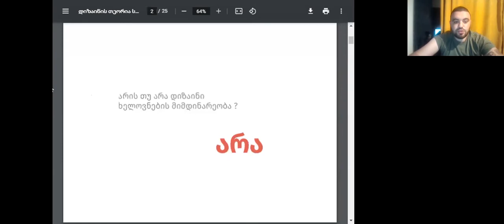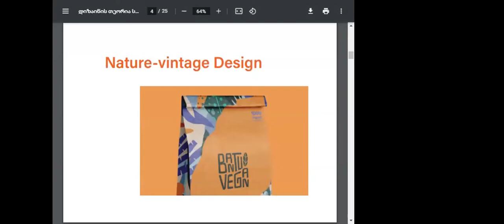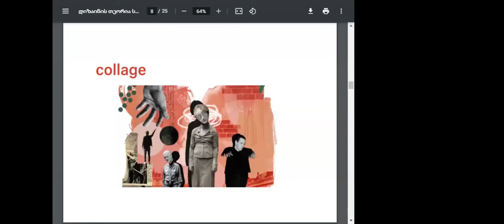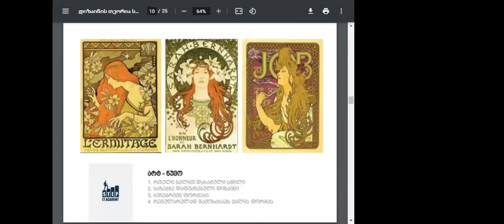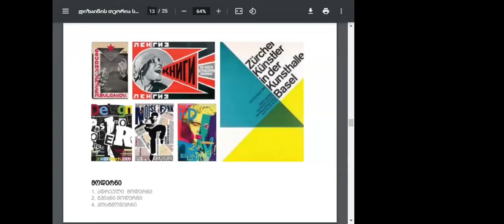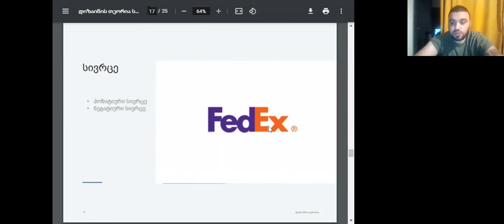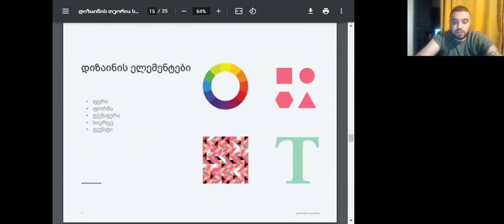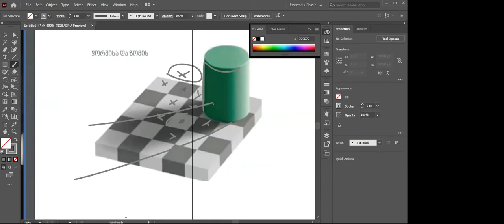ნიკოლოზ ჩალახეშაშვილის ვებინარი : გრაფიკული დიზაინის სტილები.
🔥 ვინც ვერ დაესწრო ვებინარს : გრაფიკული დიზაინის სტილები
👌 თქვენ გაქვთ შანსი უყუროთ ვებინარს უფასოდ!

🏆 IT Academy STEP – მსოფლიო ბრენდი უკვე 100+ ფილიალით!